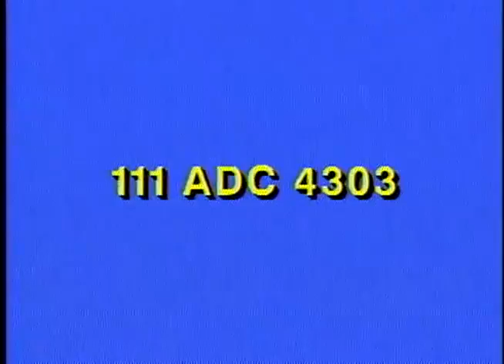World War 2 History Detachment Of Karen Troops 1939 1945